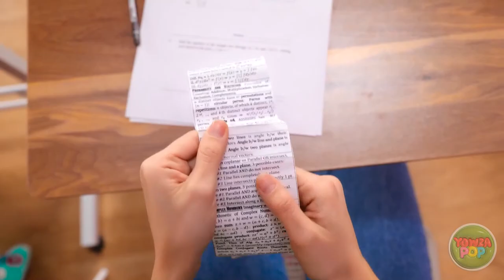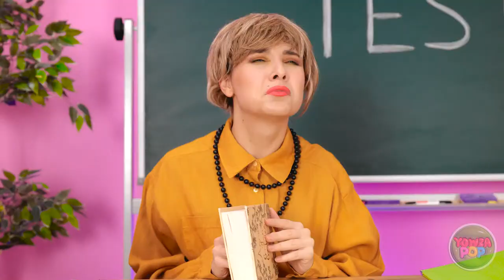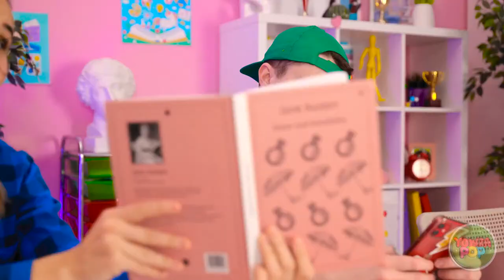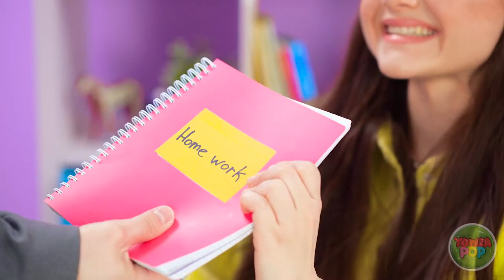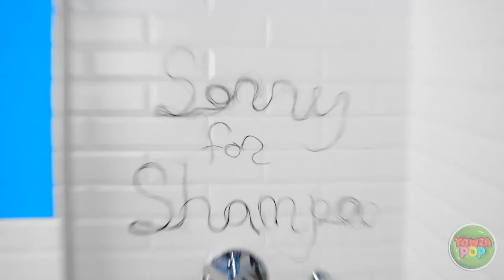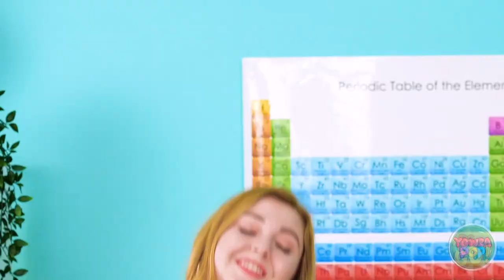CRAZY GIRL PROBLEMS WITH LONG HAIR Crazy || Everyday Girly Problems by YOWZA POP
🙆‍♀️🌀 Dive into the wild world of long hai💇‍♀️🤪 Join us as we tackle everyday girly problems with humor and creativity, showcasing the hilarious struggles that come with having luscious locks. From tangled tresses to hair-raising mishaps, this video is a must-watch for anyone who's ever experienced the craziness of long hair.